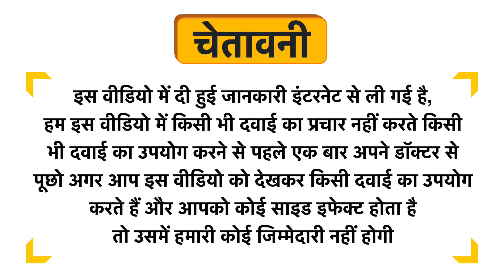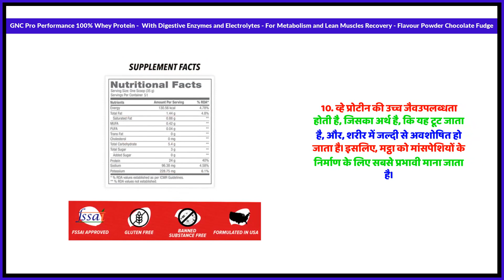GNC Pro Performance 100% Whey Protein - With Digestive Enzymes and Electrolytes - For Metabolism and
GNC Pro Performance 100% Whey Protein -  With Digestive Enzymes and Electrolytes - For Metabolism and Lean Muscles Recovery - Flavour Powder Chocolate Fudge Uses in Hindi | Benefits | Side Effects | Dose